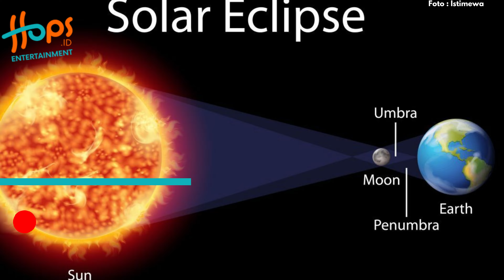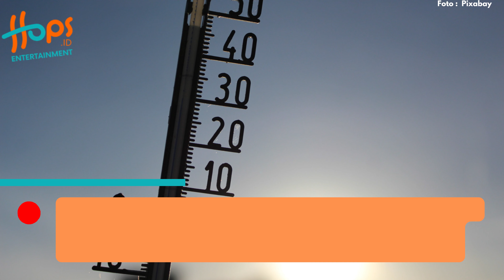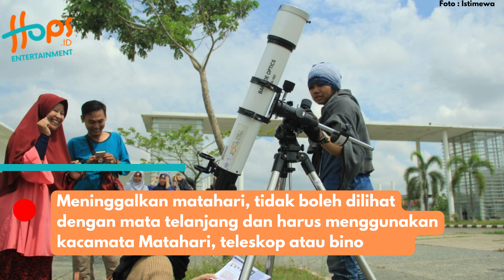CATAT! GERHANA MATAHARI HIBRIDA AKAN HADIR DI INDONESIA!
Setelah tujuh tahun, gerhana Matahari total kembali bisa disaksikan di Indonesia. Gerhana akan berlangsung pada Kamis, 20 April 2023.

Namun, gerhana kali ini hanya bisa disaksikan di wilayah timur Indonesia. Sisanya, seluruh wilayah Indonesia, kecuali ujung barat Sumatera, akan bisa menyaksikan gerhana Matahari sebagian.